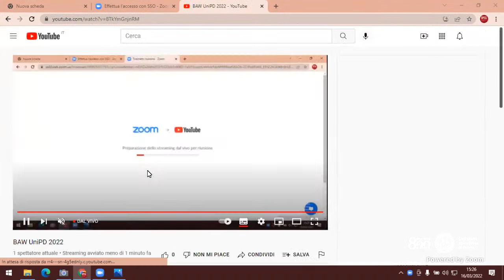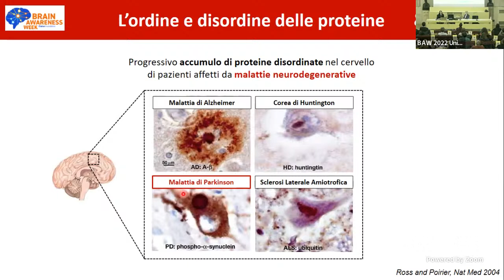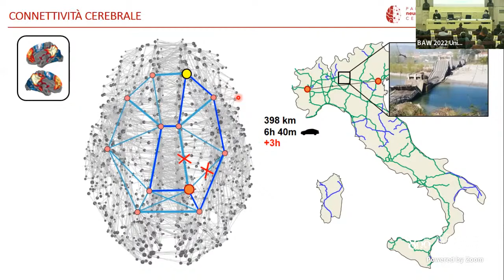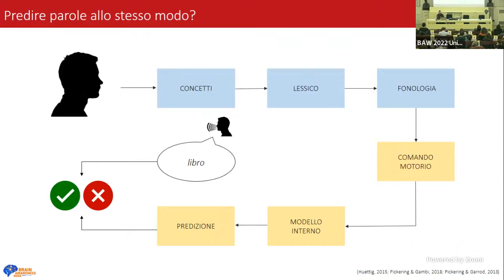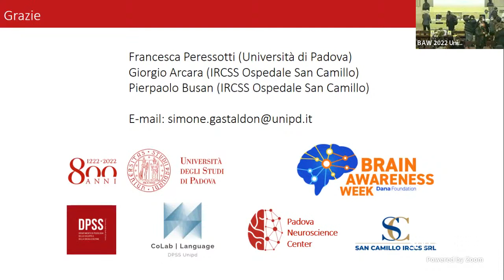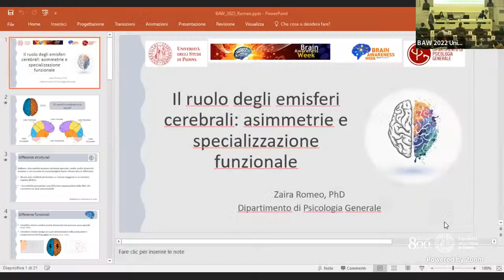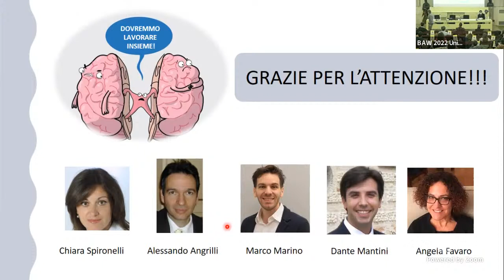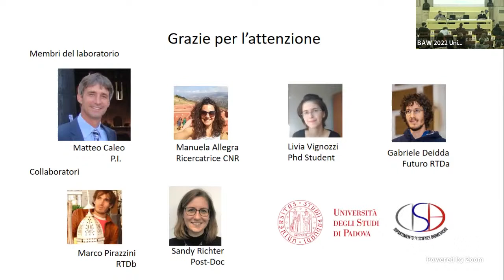BAW UniPD 2022 - giornata 1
Torna il consueto appuntamento (16 - 17 marzo 2022) con i seminari della Brain Awareness Week, la settimana internazionale di divulgazione delle neuroscienze.
Gli interventi saranno tenuti da giovani ricercatori dell’Università di Padova
appartenenti a cinque dipartimenti differenti accomunati però dallo studio del cervello. I relatori avranno il piacere di accompagnarvi nell'affascinante mondo dei neuroni, nelle loro interazioni sino ai processi cognitivi alla base del nostro pensiero.